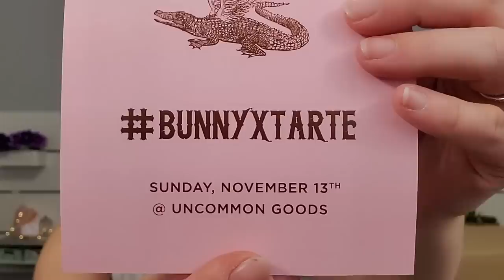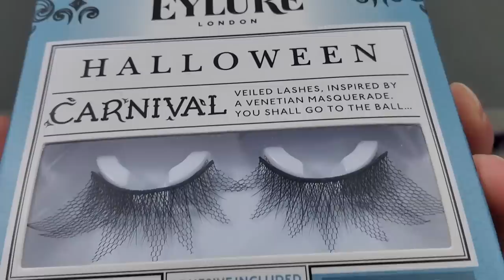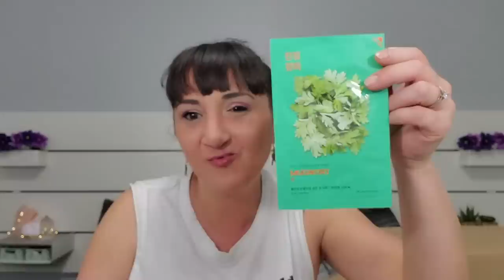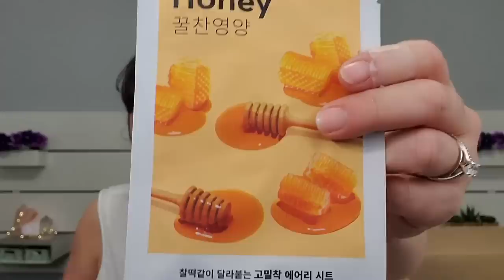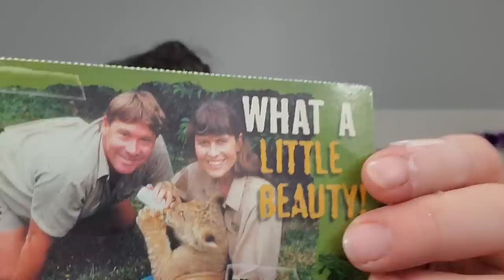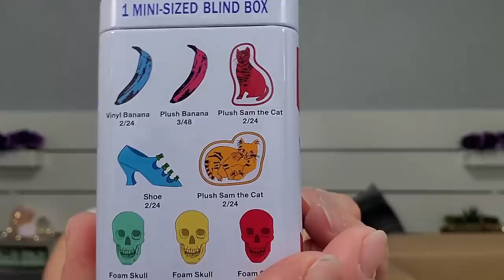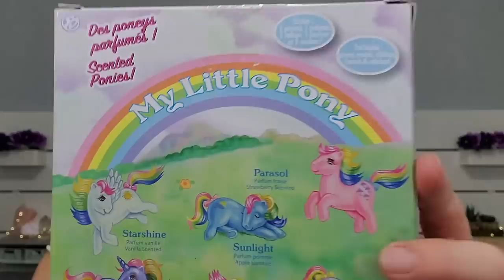I Bought The Contents Of A Junk Drawer | Only $20 | What Did I Get?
Omg this was so much fun.  So happy Bunny though I had a good idea. I love how youtube can bring people together. I now consider her a great friend. Hope you enjoyed this video!

P.O.Box
The Cheap Chick
12620 Beach Blvd.
Ste. 3  # 154
Jacksonville,  FL
32246